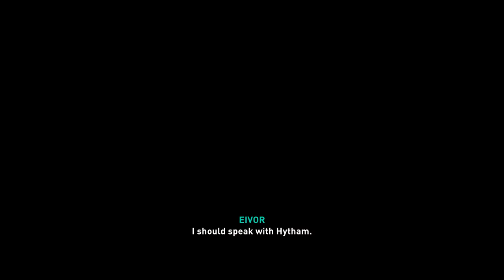Assassin's Creed: Valhalla Walkthrough Part 76 "Free Roam: Breaking The Order"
Assassin's Creed: Valhalla Gameplay Walkthrough Part 76 includes the targets “Leofgifu” and "Hunta, Son Of Hunta". This walkthrough for Assassin's Creed: Valhalla available on the PlayStation 4, PlayStation 5, Xbox One, Xbox Series X, Stadia and PC will include the Full Game, Main Campaign, Story Quests, Side Quests, World Events, Wealth, Armour Sets, Ancient Targets, Boss Battles, Collectibles, Gameplay, Exploration and Ending.